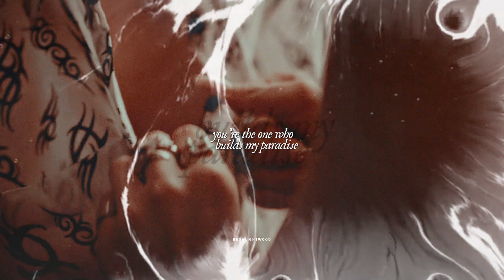• rebeka & mencía | love me wrong [elite s4]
● WATCH IN HD + SUBTITLES

● TV SHOW: Élite (Rebeka and Mencía)
● SONG: in the title
● COLORING: deja vu by alessa belikov
● INSPIRATION: dreamofthebanshee